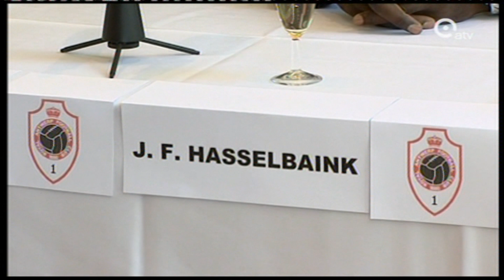04 06 2013 persconferentie Jimmy Floyd Hasselbaink ATV)